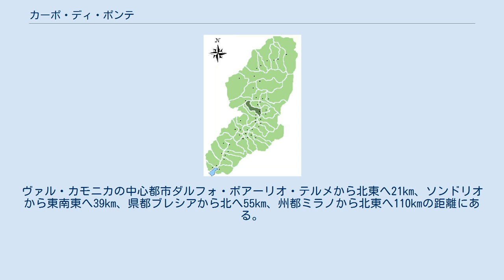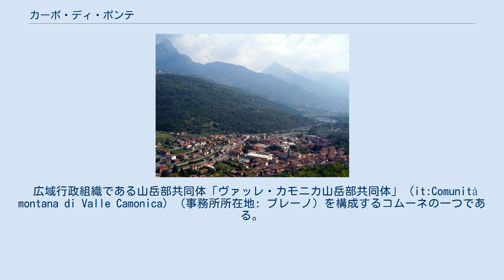カーポ・ディ・ポンテ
カーポ・ディ・ポンテ（伊: Capo di Ponte）は、イタリア共和国ロンバルディア州ブレシア県にある、人口約2,400人の基礎自治体（コムーネ）。
 ヴァル・カモニカ（カモニカ渓谷）に位置する町。
世界遺産「ヴァルカモニカの岩絵群」に登録された岩絵遺跡のいくつかが当地に所在する。
 ヴァル・カモニカにおけるコムーネの領域 ブレシア県北部に所在するコムーネで、ヴァル・カモニカの中では中部に位置する。
ヴァル・カモニカの中心都市ダルフォ・ボアーリオ・テルメから北東へ21km、ソンドリオから東南東へ39km、県都ブレシアから北へ55km、州都ミラノから北東へ110kmの距離にある。
 カーポ・ディ・ポンテには、以下の分離集落（フラツィオーネ）がある。
 広域行政組織である山岳部共同体「ヴァッレ・カモニカ山岳部共同体」 (it:Comunità montana di Valle Camonica) （事務所所在地: ブレーノ）を構成するコムーネの一つである。
 世界遺産「ヴァルカモニカの岩絵群」を構成する物件のうち、以下3件が所在する。
 Incisione rupestre